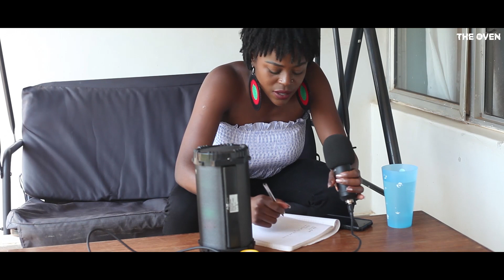The Oven Season 2.Episode 3 with Kim Of Diamonds, Trendsetter Experience, Gwamba Album Launch + more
In this episode we have Kim Of Diamonds as our guest on Celeb Connect and she composed a song on the show. We covered KBG's show "Trendsetter Experience" he was giving us a feel of  his upcoming album . In this episode Girl Talk was about HIV/AIDS, safe sex and other contraceptives. Gwamba is launching an album on 21 December 2019 at Lilongwe Golf Club. Keep it fresh, Heatwave of creativity ..